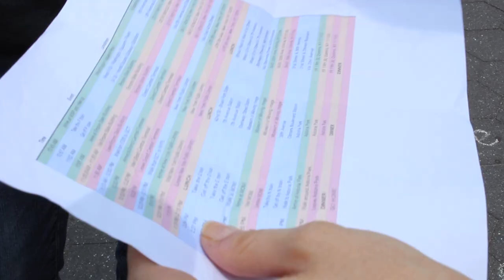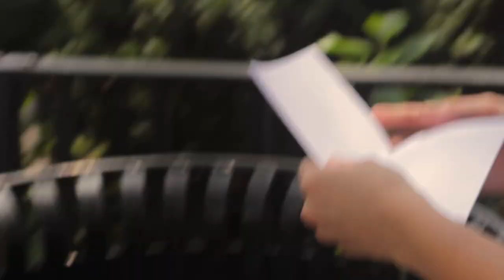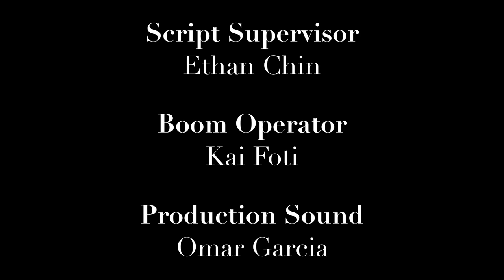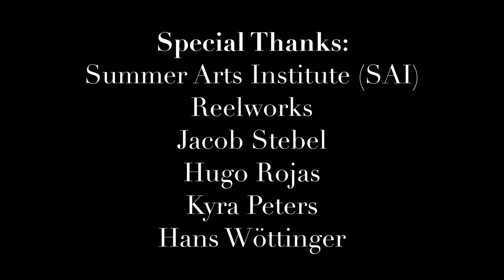No One's Watching (2019) | a short film by Jacquelyn Chin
Parker is taking her cousin Mitchell on a tour of NYC, but he has other ideas.

Writer & Director - Jacquelyn Chin
Assistant Director - Collin Theriot
Director of Photography - Graydon Hanson
Script Supervisor - Ethan Chin
Boom Operator - Kai Foti
Production Sound - Omar Garcias
Co-Editors - Jacquelyn Chin & Graydon Hanson

Parker - Libby Anderson
Mitchell - Conrad Krawiec

Music Arranger - Robert Grande
"Over my head" - Judah & the Lion
"100 Bad Days" - AJR
"Uh Huh" - Jade Bird

Special Thanks
Summer Arts Institute (SAI)
Reelworks
Jacob Stebel
Hugo Rojas
Kyra Peters
Hans Wöttinger